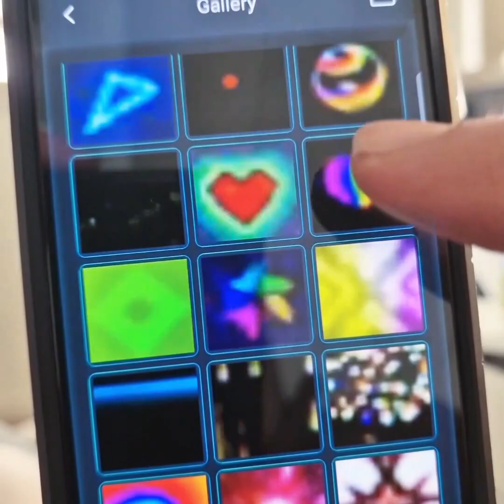✨🎄Cleaning windows and installing some new Christmas lights🎄✨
📧 YOUR COMMENTS